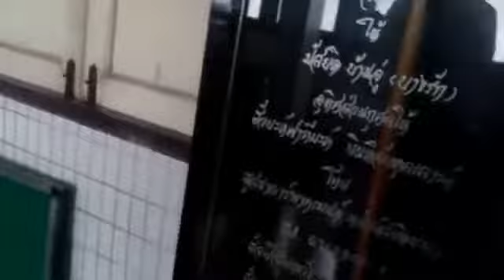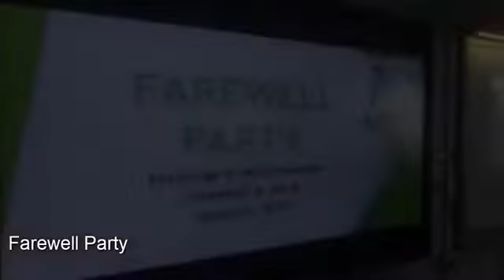Bersama Komunitas Muslim di Masjid Jawa Thailand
Sit In Program 13 February -13 Maret 2019